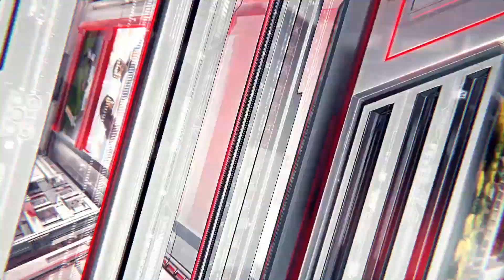पोर्न मामले में गहना वशिष्ठ ने पुलिस को ही घेरा ! | Gehana Vasisth on Mumbai Police | Raj Kundra